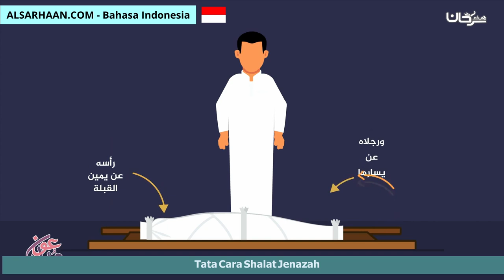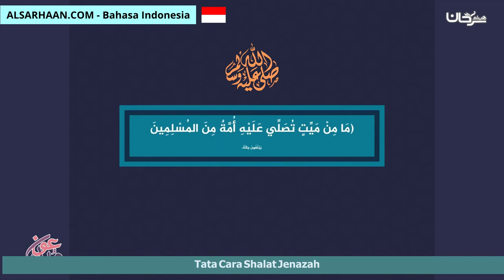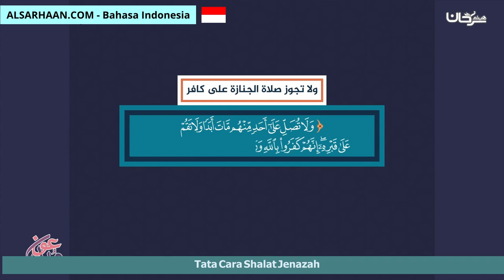Tata Cara Shalat Jenazah صلاة الجنازة